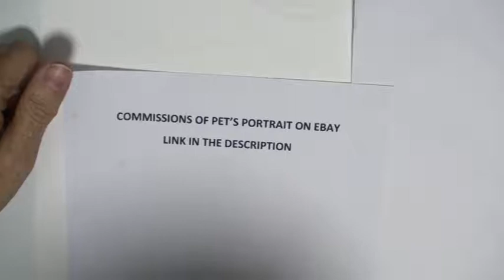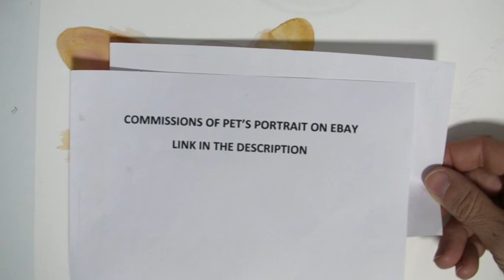White Pomeranian - 365 Watercolour Challenge - Day 143/365